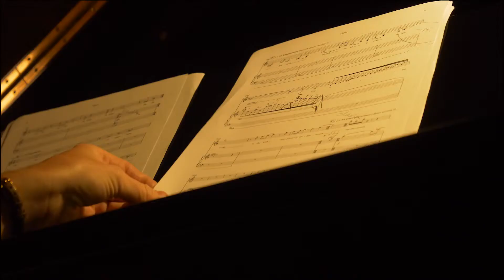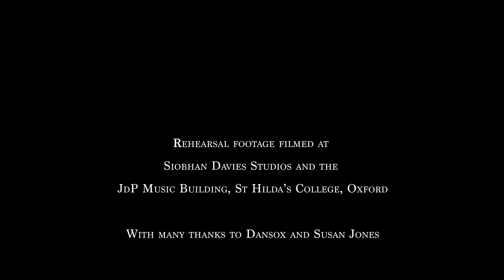Grim's Ditch (Joel Baldwin) in Rehearsal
A mini documentary video by Sophie Sparkes on my piece for Ensemble Klang and Michaela Riener, 'Grim's Ditch'. for more information on this project and other works.